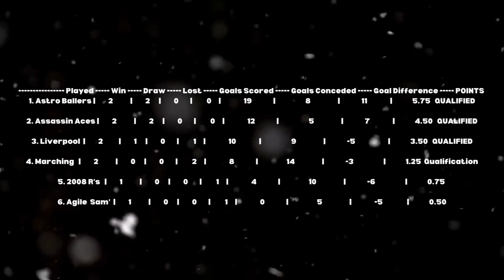Liverpool Vs. Marching Troops | MC World Cup 2023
2nd to last match of group stage